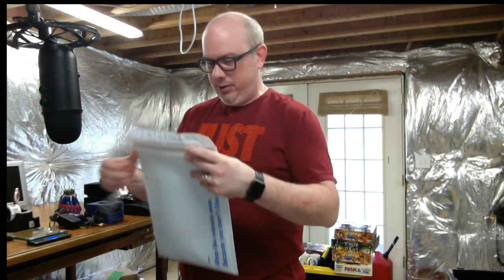Packing eBay Poshmark & Amazon SOLDS - Stuff is moving quick!